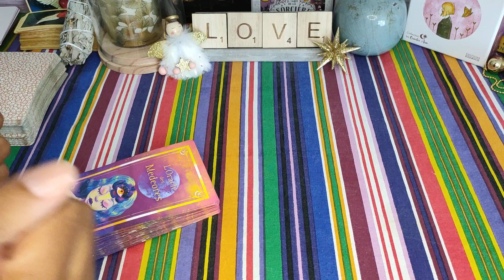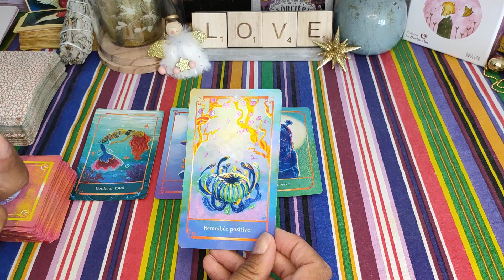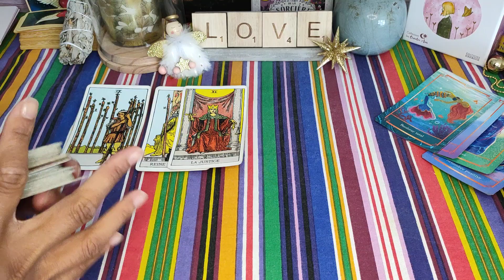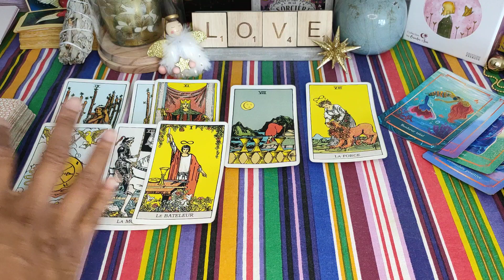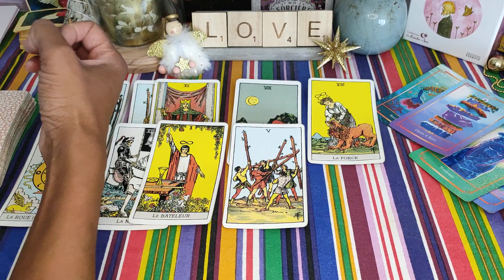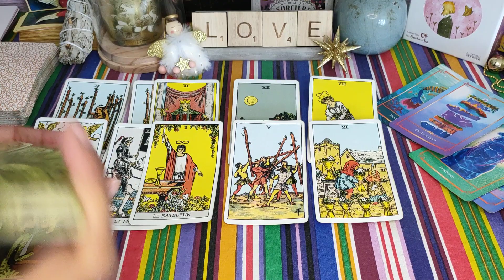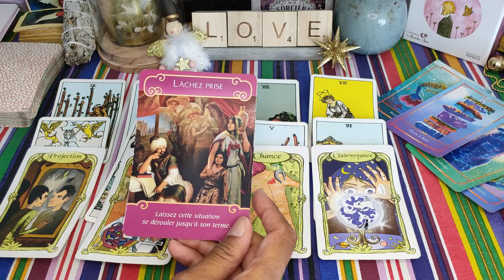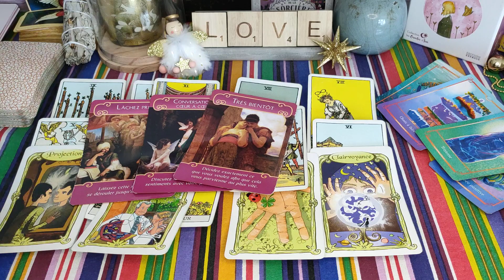VIERGE ♍♥️ AOÛT 2022🌞: Une DÉCISION qui vous assurera le Bonheur 💖🔥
Vierge guidance sentimentale - Célibataire - en couple - vierge août 2022 - horoscope vierge août 2022- voyance - tarot - signe astrologique vierge

Voici votre guidance sentimentale générale pour le mois de août 2022 ❤️
Retrouvez d'ici la fin du mois les guidances pour le mois de septembre 2022 😉.

À bientôt 😉🌞